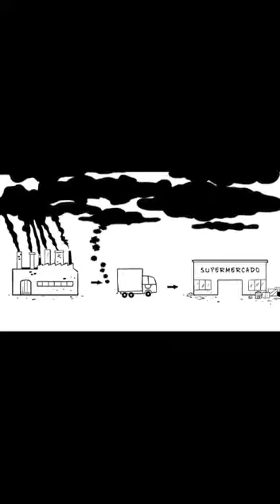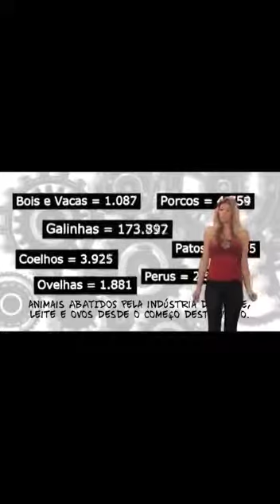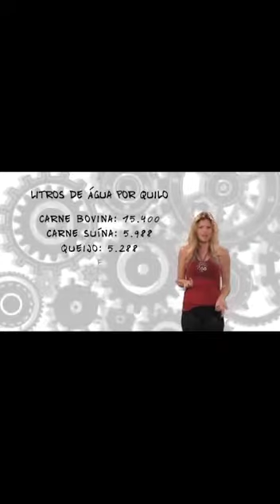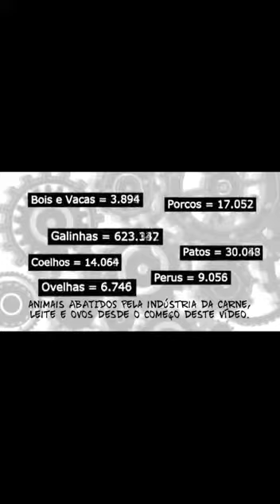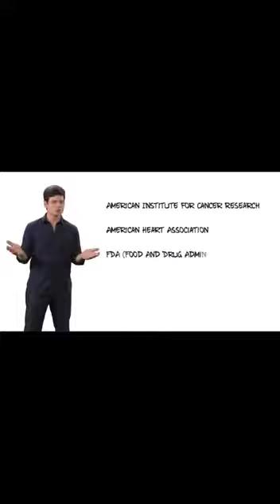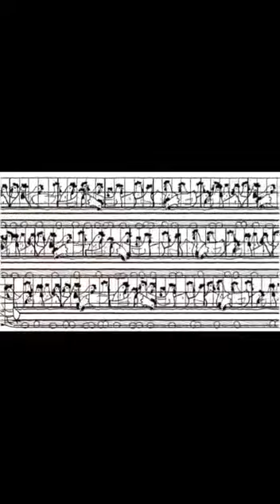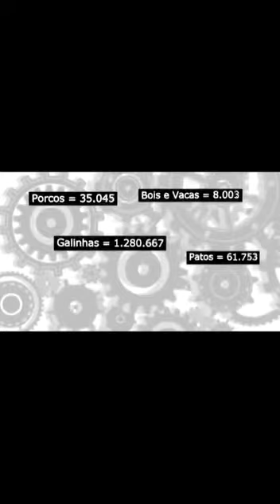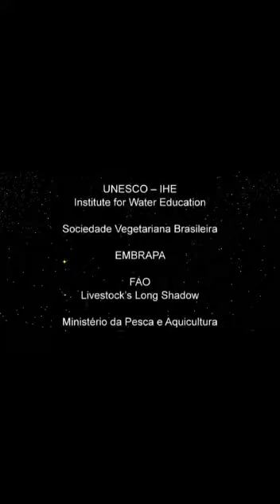Vamos ajudar nosso planeta ?